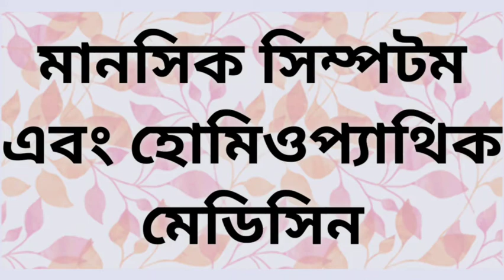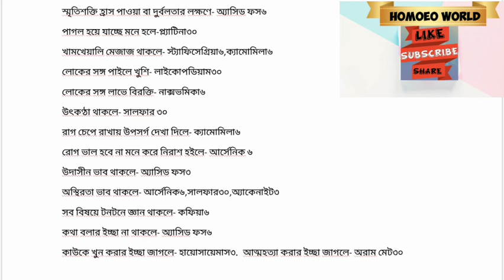মানসিক সিম্পটম এবং তাদের হোমিওপ্যাথিক মেডিসিন mental symptoms and their homoeopathic remedy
জরায়ু স্ব-স্থান থেকে সরে যাওয়াকে জরায়ুর স্থানচ্যুতি বলা হয়। বিভিন্ন কারণে জরায়ুর স্থানচ্যুতি ঘটতে পারে। লিগামেন্ট নামক দড়ির মতো কাঠামো দিয়ে জরায়ু নিজেকে স্ব-স্থানে ধরে রাখে। যেকোনো কারণে এই কাঠামো দুর্বল হয়ে গেলে জরায়ুর অবস্থান স্বাভাবিক থাকে না। জরায়ুর স্থানচ্যুতির মধ্যে রয়েছে —
★ রিট্রোভার্সান (স্যাক্রামের বাঁকের মধ্যে পতিত হওয়া)
★ রিট্রোফ্লেকসান (পশ্চাতে বক্র হয়ে পড়া)
★ ইনভার্সান (উল্টে যাওয়া)
★ জরায়ুর প্রোল্যাপ্স (নিচে নেমে যাওয়া)

নারীদের জরায়ু সংক্রান্ত রোগসমূহের মধ্যে “জরায়ু নেমে আসার” সমস্যাটি অন্যতম । দেখা যায়, এই রোগটি অধিকাংশ ক্ষেত্রেই একটি বা একাধিক সন্তান জন্মের জন্য হয়ে থাকে । এক্ষেত্রে জরায়ু প্রায় সবটাই যোনির মধ্যে ঝুলে পড়ে । বাইমেনুয়াল পরীক্ষাতে একটি আঙ্গুল প্রবেশ করালেই এই রোগ অনেকটা বুঝতে পারা যায় ।
এই রোগের নিশ্চিত আরোগ্যকারী চিকিৎসা রয়েছে হোমিওপ্যাথি চিকিৎসা বিজ্ঞানে।

⭕ নারীদের জরায়ু নেমে আসার কারণসমূহ :- বিভিন্ন কারণে জরায়ু নেমে আসতে পারে যথা :
১. জন্মগত কারণে এই রোগ দেখা দিতে পারে এবং ইহা যোনির আগমনের সঙ্গেই বুঝতে পারা যায় ।
২. কখনো কখনো ব্লাডার নিচের দিকে নেমে আসে বলে তার সাথে জরায়ুও নেমে আসে । একে বলে Cystoceled.
৩. কখনো কখনো রেক্টাম নিচের দিকে নেমে আসে বলে তার সাথে জরায়ুও নেমে আসতে পারে । একে বলে Rectocele.
৪. কোন কোন ক্ষেত্রে অধিক সন্তান ধারণের ফলে জননেন্দ্রিয়ের বিভিন্ন অংশ ঢিলে হয়ে যায় এর ফলে জরায়ুর লিগামেন্টগুলি ঢিলে হয়ে যায় এবং নিচের দিকে নেমে আসে ।
৫. কোনো কোন সময় দেখা যায় যেসব নারীরা অনবরত আমাশয়, উদরাময় ইত্যাদি রোগে ভুগে থাকে তাদের এই রোগটি প্রকাশ পায়।

⭕ নারীদের জরায়ু নেমে আসার লক্ষণসমূহ :-
১. এই রোগে আক্রান্ত হলে রোগীর কোমরে এবং পিঠে বেদনার লক্ষণ দেখা দেয়।
২. অনেক সময় প্রদাহ ভাবের সৃষ্টি হয় এবং প্রদাহ বেশি হলে জ্বরও আসতে পারে।
৩. যদি জরায়ু অধিক পরিমান নেমে আসে তবে রোগীর পায়খানা প্রস্রাব বন্ধ হয়ে যেতে পারে।
৪. আবার অনেক সময় পেলভিক ক্যাভিটিতে সেপটিক হতে পারে এবং ধীরে ধীরে তা ক্যান্সারের রূপ নিতে পারে।
৫. জরায়ু অধিক পরিমান নিচে নেমে আসলে যৌন মিলনে অসুবিধার সৃষ্টি হতে পারে।
জরায়ু কতটা পরিমান নেমে আসে তার একটা মোটামুটি মাত্রা রয়েছে এবং সেই মাত্রা অনুসারে এই রোগ লক্ষণটিকে তিনভাবে ভাগ করা যায় যথা :

★ প্রথম ডিগ্রী :- সামান্য নেমে আসা অর্থাৎ ১/৪” পর্যন্ত নেমে আসা।
★ দ্বিতীয় ডিগ্রী :- অনেকটা বেশি নেমে আসা অর্থাৎ ১” পর্যন্ত নেমে আসা।
★ তৃতীয় ডিগ্রী :- প্রায় সবটাই নেমে আসা অর্থাৎ ২” — ২.১/৪” পর্যন্ত নেমে আসা অথবা তার চেয়ে বেশি নেমে আসা।
নারীদের জরায়ু নেমে আসার সমস্যায় তৃতীয় ডিগ্রীই মারাত্মক। তবে অন্য দুটি ক্ষেত্রেও নারীরা বেশ জটিলতায় ভুগে থাকেন।

⏩ জরায়ু নিচে নেমে আসা রোধে হোমিওপ্যাথিতে অনেক ঔষধ আছে।এর মধ্যে লক্ষণানুসারে নিম্ন লিখিত ঔষধ গুলো সব চেয়ে বেশী ব্যবহার হয়ে থাকে—

🌠 এলো সকোট্রিনা :
যোনিদ্বার দিয়ে কিছু ঠেলে বেড়িয়ে আসার ন্যায় অনুভুতি, দাঁড়িয়ে থাকলে ও মাসিক ঋতুস্রাব চলাকালিন অবস্থায় বৃদ্ধি। জরায়ুতে ভারবোধ এবং এই কারনে বেশী হাঁটতে পারে না। কোমরে প্রসব বেদনার ন্যায় বেদনা, বেদনা নীচের দিকে পা পর্যন্ত প্রসারিত হয়।

🌠 আর্জেন্টাম মেটালিকাম :
ডিম্বাশয় বড়ো হয়েছে বলে মনে হয়। নীচের দিকে ঠেলা মারার মত বেদনা। জরায়ুর স্থানচ্যুতি। ক্ষয়প্রাপ্ত এবং স্পঞ্জের মত সারভিক্স। জরায়ুর রোগ তৎসহ সন্ধিস্থানে এবং অঙ্গ-প্রত্যঙ্গে বেদনা।

🌠 অরাম মেটালিকাম :
নিজেকে তিরস্কার করার প্রবণতা ও নিজেকে অযোগ্য বলে মনে করে। তীব্র নৈরাশ্য, জীবনে বিতৃষ্ণা এবং অত্মহত্যার ইচ্ছা সহ যোনি নালী অত্যধিক অনুভুতি প্রবণ। জরায়ুর বিবৃদ্ধি ও স্থানচ্যুতি। বন্ধ্যাত। যোনিনালীর আক্ষেপ।

🌠 অরাম মিউর নাট :
জরায়ু গ্রীবার কঠিনতা। যুবতী মেয়েদের হৃদকম্প। পেটের ভিতর শীতল অনুভুতি। জরায়ুর পুরাতন প্রদাহ ও স্থানচ্যুতি। মনে হয় জরায়ু সমগ্র বস্থিকোঠর জুড়ে রয়েছে। জরায়ুর অল্প বিবৃদ্ধি। ডিম্বাশয়ের কঠিনতা।

🌠 ক্যাল্কেরিয়া কার্ব :
ক্যাল্কেরিয়া কার্বের প্রধান কাজ হল, শারীরিক যন্ত্রসমূহের কার্যপদ্ধতির উপর। পিটুইট্যারি ও থাইরয়েড গ্রন্থির ক্রিয়া বৈকল্য। ক্যাল্কেরিয়ার রোগী মেদযুক্ত, ফর্সা, থল থলে চেহারা যুক্ত এবং ঘামযুক্ত ও ঠাণ্ডা আদ্র, এবং অম্লগন্ধযুক্ত। ক্যাল্কেরিয়ার রোগিণীর জরায়ু খুব সহজেই স্থানচ্যুত হয়ে থাকে।

🌠 ফ্র্যাক্সিনাস - অ্যামেরিকানা :
জরায়ুর বিবৃদ্ধি (Hyper trophy), জরায়ুর স্থানচ্যুতি (Displacement), প্রসবের পর জরায়ুর আকার ঠিক স্বাভাবিক অবস্থায় পরিণত না হওয়া (Subinvolution), জরায়ু সম্মুখদিকে বাঁকিয়া আসা (Anteversion), জরায়ু পশ্চাৎদিকে বাঁকিয়া বা ঘুরিয়া যাওয়া (Retroversion), জরায়ুর বহিনির্গমন (Prolapsus), জরায়ুর টিউমার, বাধক, মেট্রাইটিস প্রভৃতি স্ত্রীলোকের কতকগুলি জরায়ু সম্বন্ধীয় পীড়ায় এবং পায়ের তলায় খিলধরায় ইহা উপকারী।

🌠 ফেরাম আয়োড :
সামান্য পরিমাণ আহারেও পেট পূর্ণ হইয়া উঠে, যেন কত অধিক আহার করা হইয়াছে , আহারীয় বস্তু উপরদিকে গলায় ঠেলিয়া উঠে, তাহাতে বোধ হয় যেন কিছুই পাকস্থলীর মধ্যে প্রবেশ করে নাই তৎসহ জরায়ুর পশ্চাৎ-বক্রতা (Retroversion), সিদ্ধ মণ্ডের মত একপ্রকার শ্বেত-প্রদর স্রাব, মলত্যাগের সময় দড়ি কিম্বা তারের মত এক প্রকার লম্বা সাদা স্রাব যোনি দিয়ে নির্গমন। সর্বদাই বোধ হয় যেন তলপেট হইতে কোন পদার্থ যোনিদ্বার দিয়া বাহির হইয়া আসিতেছে।

🌠 ফেরাম ব্রোমেটাম :
জরায়ু বাহির হইয়া পড়ে, প্রসবের পর প্রলাপ্সস, চটচটে শ্বেতপ্রদর স্রাব, স্রাবে হাজিয়া যায়। প্রস্রাব ত্যাগ কালে জ্বালা, কোঁথানিসহ আমরক্ত, স্পারম্মাটরিয়া।
——এছাড়াও আরও অসংখ্য ঔষধ লক্ষণ অনুসারে ব্যবহার করা হয়ে থাকে.